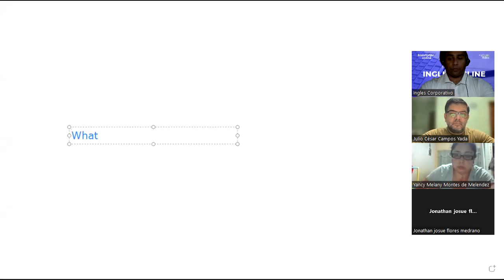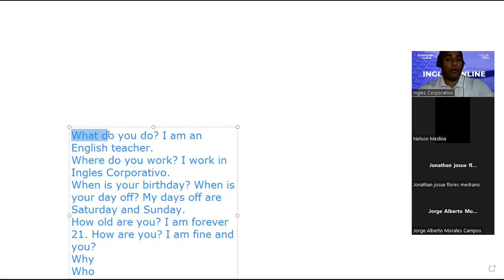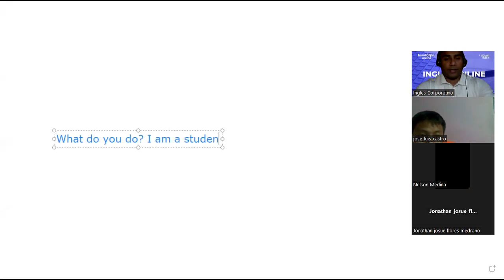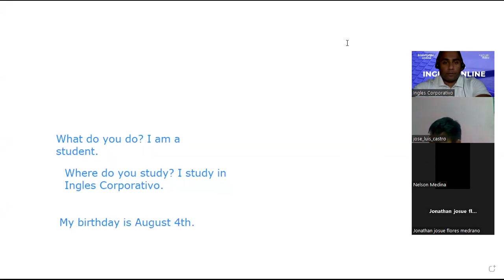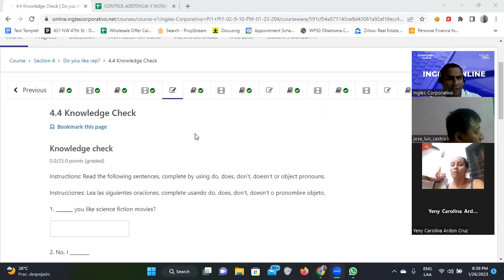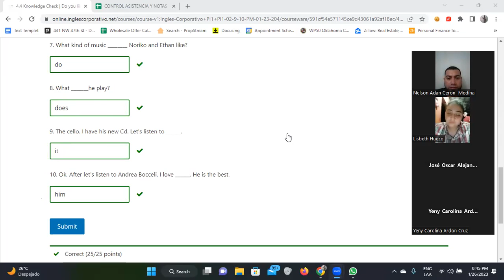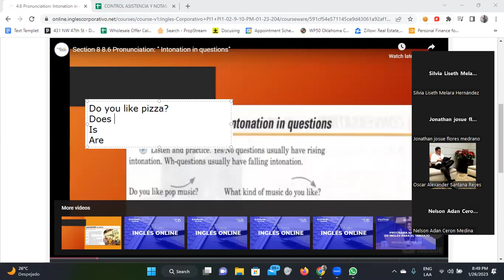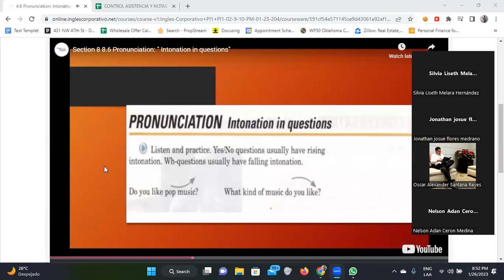7-26/1/2023-FI-REGA-100-Santos-Intonation in questions